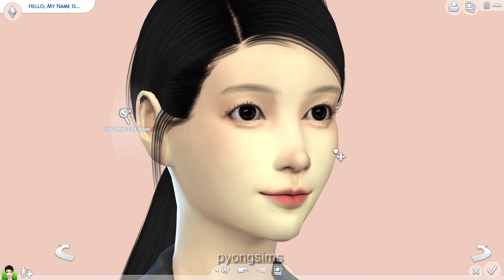The Sims 4 CAS : (G)I-DLE SHUHUA + CC LINKS + DOWNLOAD | PYONGSIMS | 슈화 | 아이들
THANK YOU SO MUCH and HAVE A WONDERPUL DAY :)

CC credit to awesome CREATOR!